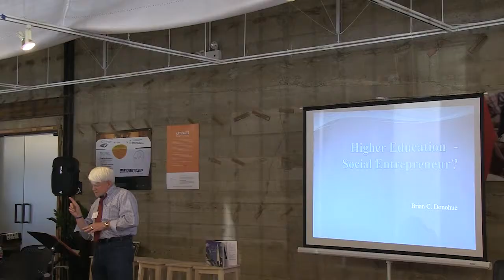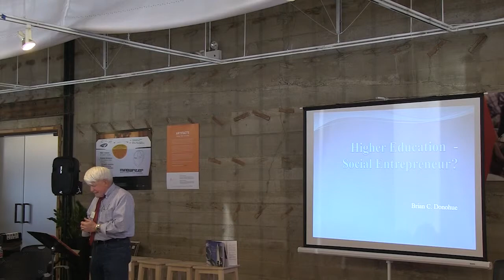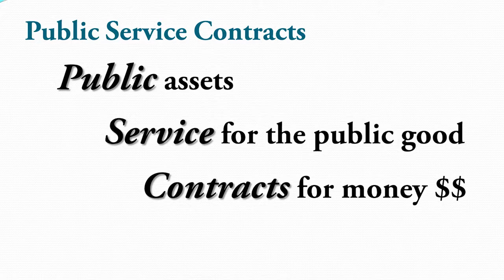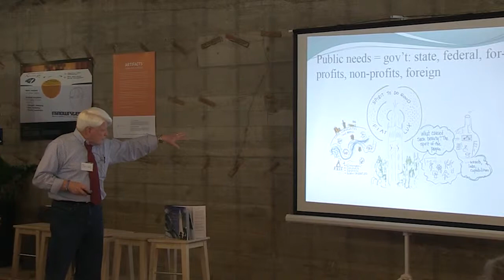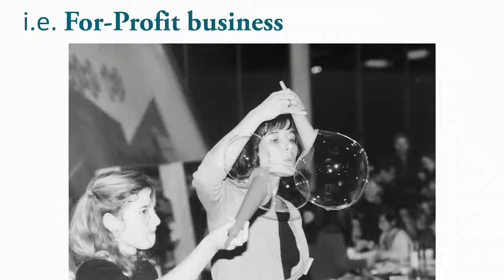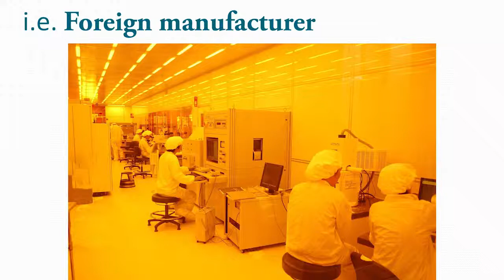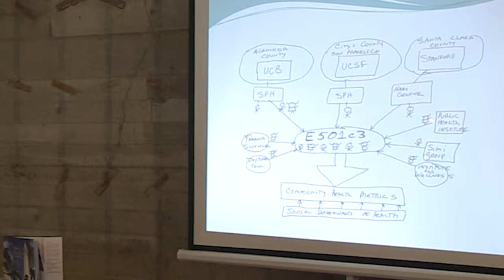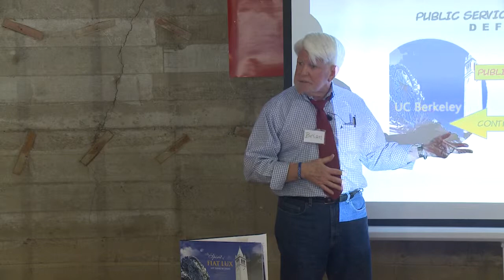Brian Donohue on Universities for Public Service